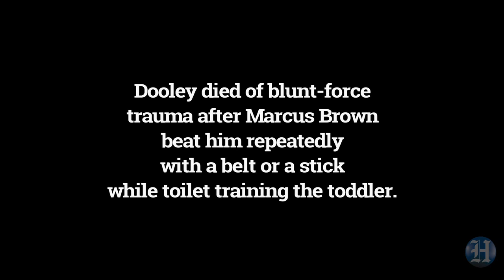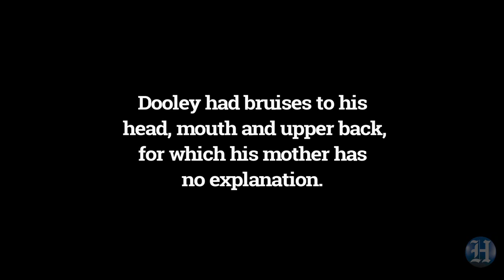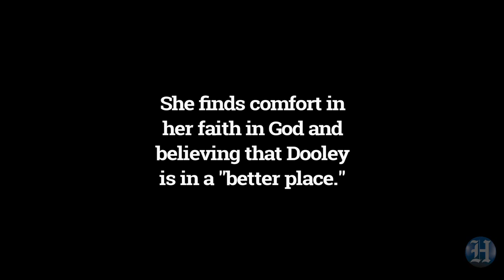Innocents Lost: Deondray "Dooley" Ashe's mother speaks from behind bars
Ina and Marcus Brown were convicted in the death of her 2-year-old son Deondray "Dooley" Ashe. Now in a prison interview, Ina Brown says she and her husband are innocent.

Video by Emily Michot/Miami Herald Staff